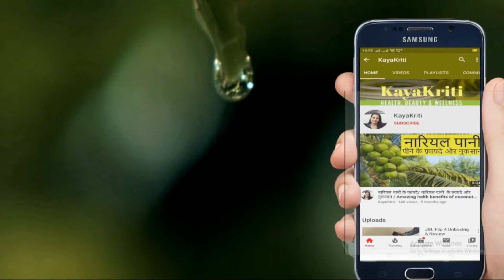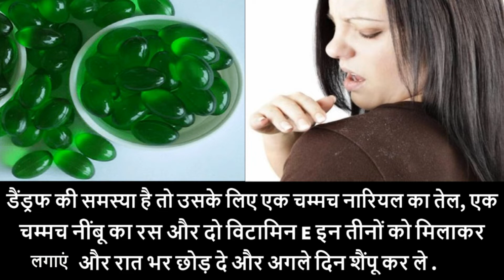विटामिन E (ई ) के अदभुत फायदे | Vitamin E ke Fayde In Hindi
आप भी बना सकते हैं शुद्ध नीम तेल अपने घर पर | नीम तेल के फ़ायदे| Neem Oil Recipe Benefits Of Neem Oil

Talve Me Jaln ke karn Aur Upaye| तलवे में जलन के करण औए घरेलु उपाय |पैर के तलवे में जलन के कारण और उ

नाक में तेल डालने के फायदे/ नाक में तेल डालने की विधि /नाक में तेल डालने का अचुक नुस्का